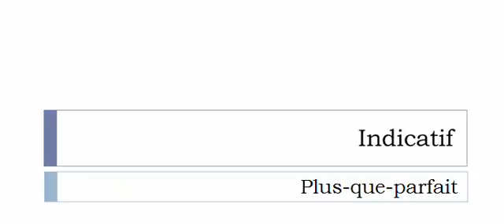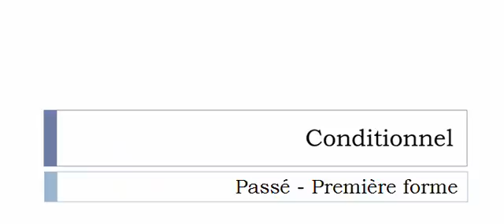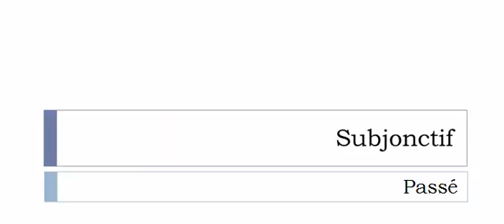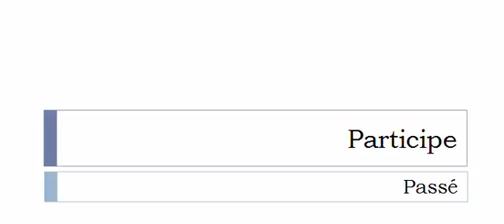フランス語を学ぶ = 共役 = Rapprêter